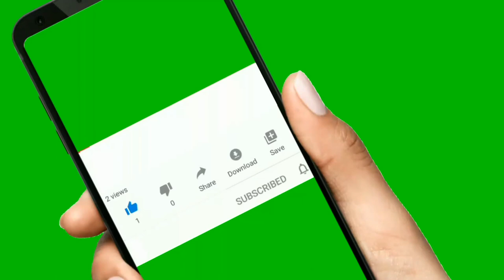How to make your own eraser stick.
From a simple antenna I make an araser stick, quickly and easily.